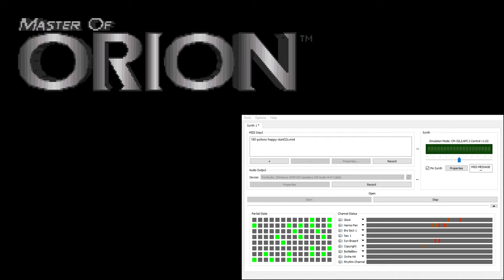Master of Orion CM-32L OST - Psilons Happy